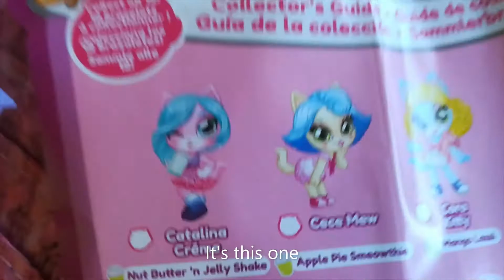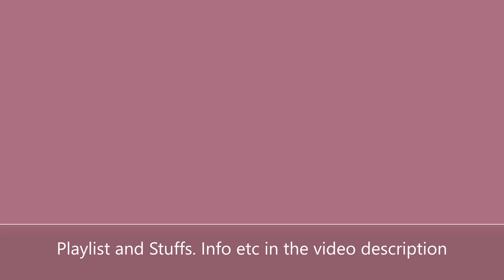Kitten catfe purrista series 2 opening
Opening one Kitten Catfe series 2 surprise that i bought quite a while ago. I had been waiting for these to come to Finland since i was interested of buying couple of them, and then finally i found them online from Verkkokauppa. I have two more waiting to be opened some other time.
Avaan yhden Kitten Catfe 2 aallon yllätyksen jonka ostin jo hyvän aikaa sitten. Olin odotellut että koska näitä löytyy suomesta, ja viimeinkin löysin niitä verkkokaupan sivulta. Mulla on vielä kaksi jotka odottaa avaamista joku toinen kerta.